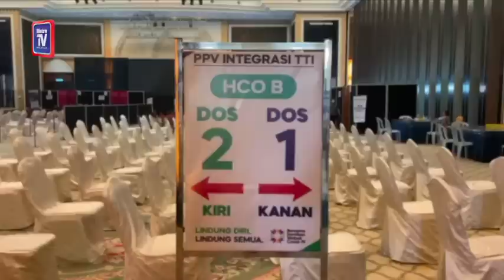Covid-19: Lapan negeri catat pertambahan 4 angka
Sebanyak 20,396 kes baharu COVID-19 dilaporkan hari ini, dengan lapan negeri mencatat pertambahan kes empat angka.

Ketua Pengarah Kesihatan, Tan Sri Dr Noor Hisham Abdullah, berkata Selangor kekal menjadi negeri tertinggi melaporkan pertambahan kes dengan 3,886 kes dan Sarawak dengan 3,747 kes baharu.